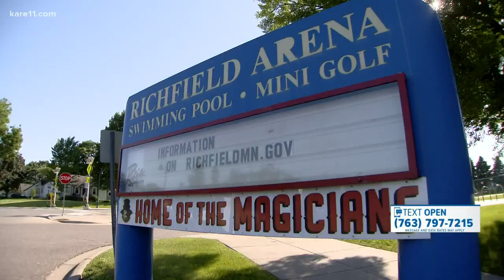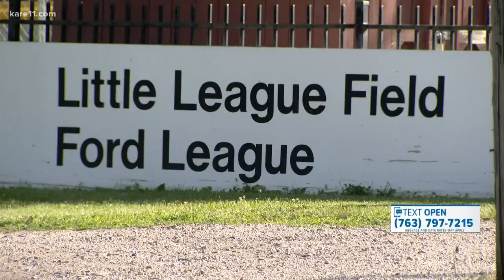What outdoor recreation looks like with COVID-19 in Minnesota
These are the guidelines for outdoor summer recreation with COVID-19 in Minnesota.